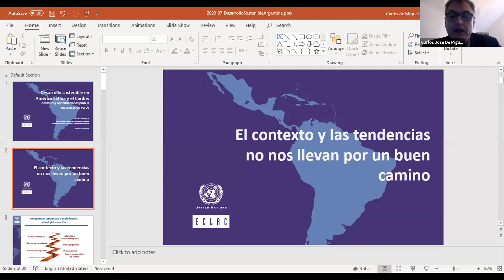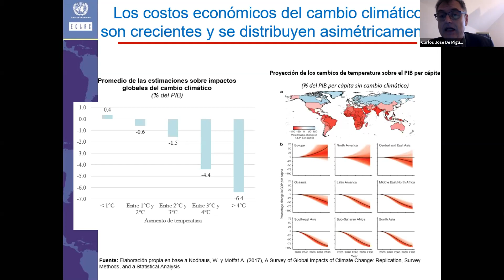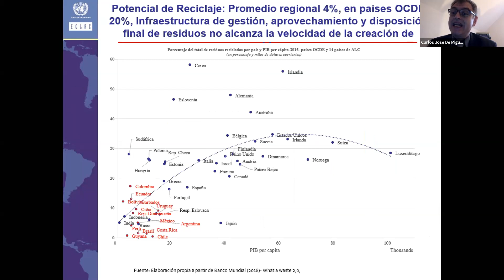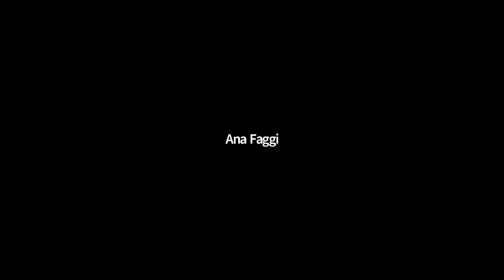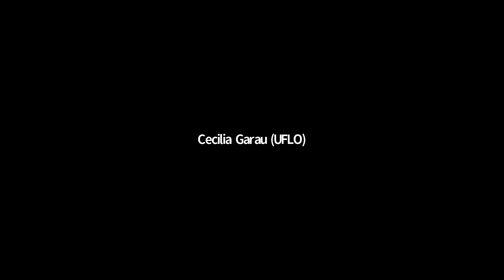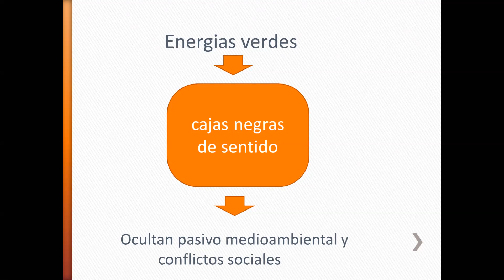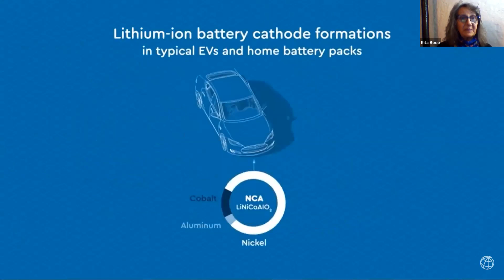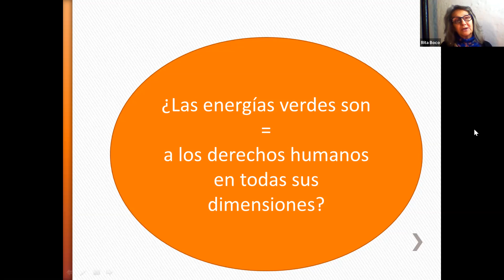Principios Rectores y DDHH. Pilar II: Desafíos para el Desarrollo - UFLO Universidad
ExtensionUniversitaria Ciclo de charlas abierto donde hablamos sobre los Principios Rectores de Naciones Unidas sobre Empresas y Derechos Humanos. En este primer encuentro: Pilar 2. Desafíos para el Desarrollo.

▶️ Panel I:
🎤 Presentador: Jorge Ragaglia (Profesor Titular de Derecho Ambiental).
🎤 Expositor: Carlos de Miguel (Comisión Económica para América Latina y el Caribe de las Naciones Unidas).
🎤 Comentarista: Ana Faggi (Decana de la Facultad de Ingeniería de UFLO Universidad)

▶️ Panel II:
🎤 Presentadoras: Agustina Vázquez y Gabriela Ruiz (Investigadoras de UFLO Universidad)
🎤 Expositores: Rita Boco y Gisela Bulanikian (Profesoras e Investigadoras de la Universidad de Buenos Aires).
🎤 Comentarista: Graciela Pozzer (Directora de la Lic. en Ciencias Ambientales de UFLO Universidad).